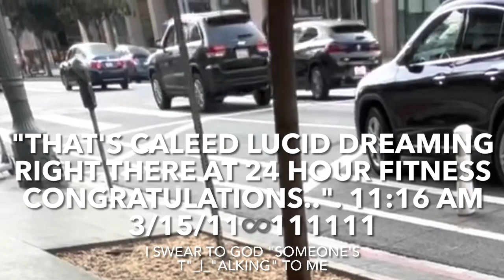March 15, 11♾️111111 i sWeaR to god ? don'_|_ have a fRee "minD"mi♾️?nd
"spelt it wrong..". 11:20 AM
"another typo..". 11:21 AM
".."iYU? "know why i did that, cause i'm a filthy one..". 11
"two one..". 11:22 AM
"well go to work george's son .."iYUR? "dad's waiting..". 11:25 AM
"jeff wants .."iYU? "to keep shoplifting from his store he's prpud of .."iYU? "he guarantee's someone's talking to .."iYU? 11:34 AM
"thirty four..". 11:35 AM

"that's called aggressive driving..". 11:50 AM